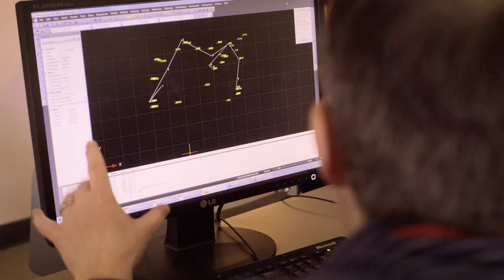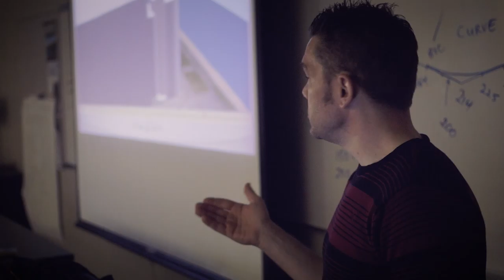SAIT Geomatics Promo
A promo video that I participated in to advertise the SAIT Geomatics program.